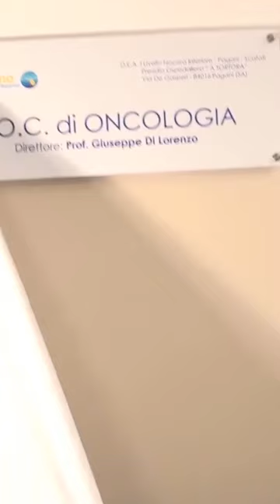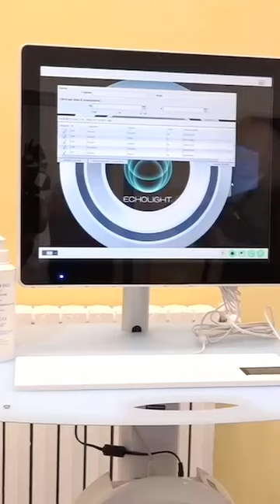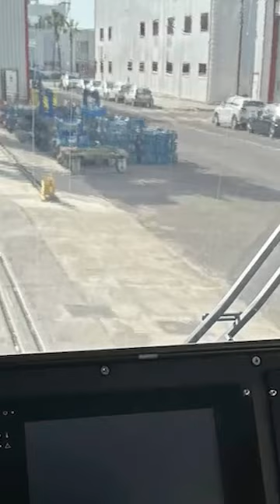DE LUCA COMMENTA I PRINCIPALI EVENTI DELLA SETTIMANA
(Agenzia Italia News) IL PRESIDENTE DELLA REGIONE CAMPANIA VINCENZO DE LUCA COMMENTA I PRINCIPALI EVENTI DELLA SETTIMANA